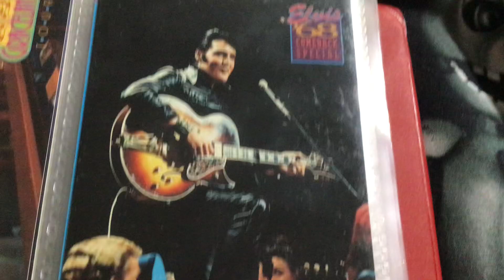Elvis Presley cards 1973 and 1968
My 2 favorite cards!